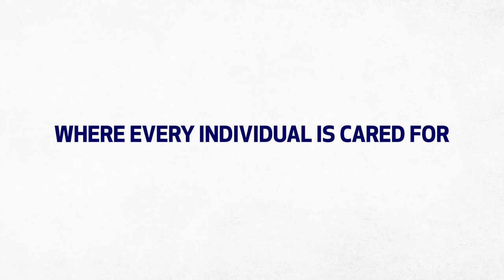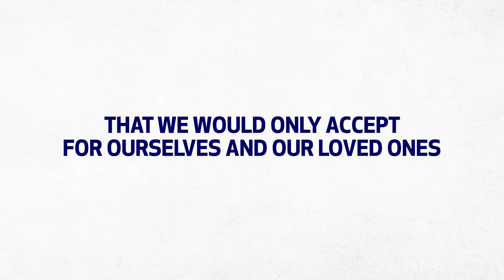Henry Ford Cancer: Pursuing Perfect Care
Pursuing Perfect Care is the just cause statement for Henry Ford Cancer. It is an aspirational statement that team members use to define the way they perform their jobs, relate to each other, and care for patients.